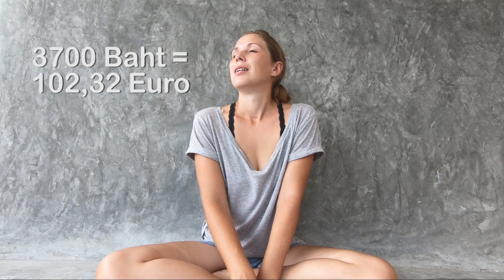Noa musste ins Krankenhaus / Unfall auf Koh Phangan / Weltreise mit Kind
Ein Tag, den wir gerne rückgängig machen würden😥 Was genau passiert ist, erfahrt ihr im Video...

➡️ Wollt ihr mehr von uns sehen? Dann besucht uns doch auf Instagram

🎵 Song aus dem Intro: Elijah In feat. Frigga - Missing what's you

Wir freuen uns über jede kleine Spende. Danke euch!🙏
★  Ihr könnt ausserdem über unsere Links (weiter unten) einkaufen - wir bekommen dadurch eine kleine Provision, ihr bezahlt aber keinen Cent extra oder habt irgendwelche Nachteile. Vielen lieben Dank😘

❗️❗️  Wir haben an ZWEI eBüchern mitgearbeitet
➡️  Wir leben frei - 25 Familien geben Einblicke in die Planung, Finanzierung und Umsetzung ihrer Weltreise.
★  Hier kommt ihr zum Store:
➡️  Vegan als Familie (Die Laulis) 30 Familien mit Tipps, Empfehlungen und leckeren Rezepten zur veganen Ernährung.

➡️  WIE WIR UNSERE FILME DREHEN 📷
✘ Vlog Kamera
✘ Beauty Kamera
✘ 360° Kamera
✘ Dell Laptop (Videoschnitt)
✘ Asus Laptop (Business)
✘ die perfekte Reisedrohne
✘ Sony 28mm Objektiv
✘ Sony 50mm Objektiv
✘ Vlog Mikrofon
✘ Mikrofon für Sprachaufnahmen
✘ GoPro Gehäuse
✘ GoPro Audio Adapter

➡️  UNSERE REISEAUSRÜSTUNG... 👜
✘ der ideale Reisemixer
✘ homöopathische Reiseapotheke
✘ Vitamin B12
✘ Powercube (sehr wichtig für uns)
✘ Bite-Away gegen Mückenstiche
✘ Edelstahl Trinkflasche für Kinder
✘ Konsti's Lieblingsbuch
✘ Noa's Lieblingsbuch (deutsch)
✘ Noa's Lieblingsbuch (englisch)
✘ Nadine's Reader
✘ Konsti's Handy
✘ Nadine's Handy
✘ mobile Ladestation

➡️  WILD UND WUNDERVOLL - IN 80 JAHREN UM DIE WELT 🌎